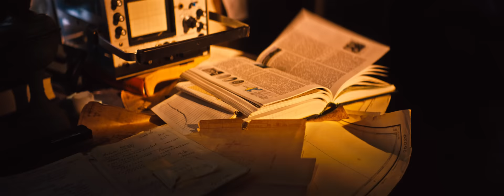IMMINENCE - Heaven In Hiding (OFFICIAL VIDEO)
IMMINENCE's new single 'Heaven In Hiding'!

Video by Tre Film.

Mixed and mastered by Henrik Udd.

Lyrics:
I see the wolf beneath the skin
Darkness rising from within
A secret heaven in hiding
Can’t find the silver lining
Counting hours, counting days
I have nothing left to say
These bleeding scars won’t congregate
Is this the price I have to pay
What do you want from me
I’ve paid the piper, so set me free
How do I hold my heart on my sleeve
When I can’t stop myself to bleed
Another day, the pain remains
Won’t someone reconstruct my brain
And draw the poison from my veins
Do I have myself to blame
Heaven in hiding
Heaven in hiding
Heaven in hiding
Hear the devil’s violin
Heaven in hiding

Director / DOP: Pavel Trebukhin
Producer: Denis Kotegov
1AD: Victoria Niklyaeva
Line Producer: Michael Nadalyak
Production Design: Antons Ugrjumovs
Set artists: Aleksejs Cervjakovs, Eduards Dmitrijevs, Uldis Viksninjs, Janis Skersis
Steadycam: Sergey Frolov
Drone pilot: Gvido Puke
FPV Drone pilot: Aris Muitnieks
Gimbal OP: Simon Hegarty
1AC: Denis Sorogin
2AC: Konstantin Simonov
Gaffer: Eduards Stefanovics
Bestboy: Kaspars Vulcans
Electrician: Mareks Brizga
Key grip: Ando Andz
MUA : Gundega Barzdaine
Stylist: Kristine Cakare
Production Admin: Alexander Belocerovskiy

VFX: Camaradas postproduction, nativision
Cleanup: Emils Gersinskis-Jesinskis
Colour: Olha Kriukova
SFX: Matisse
BTS: Anatoly Prokopenko, Mark Kadek

SPECIAL THANKS TO:
ARKOGINTS Camera Rental
SDG Light
FLYVISION
CAMARADAS post production